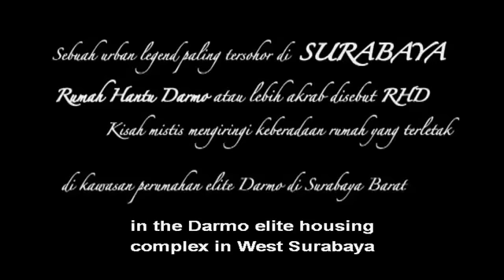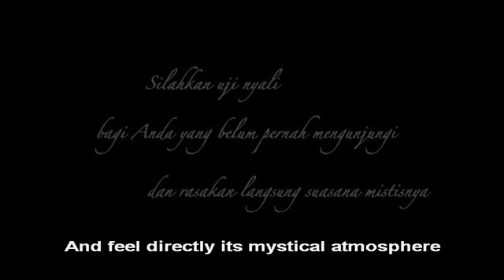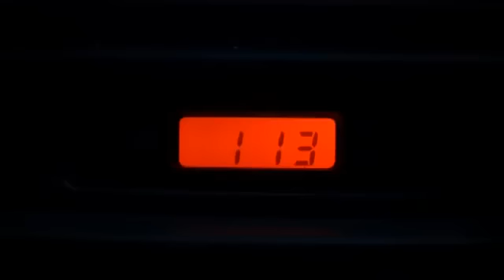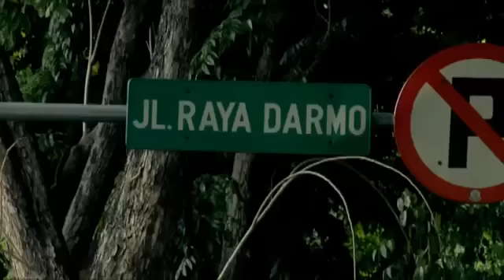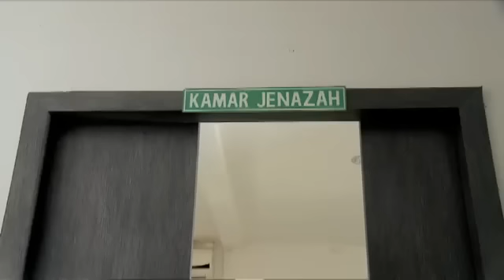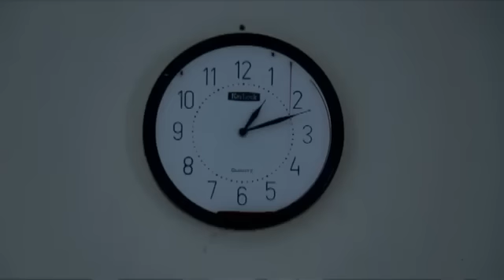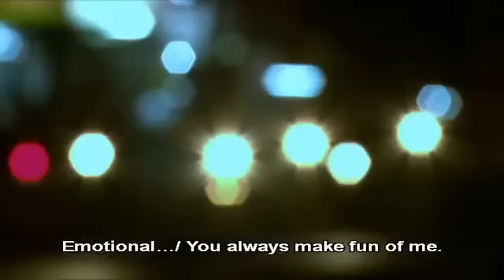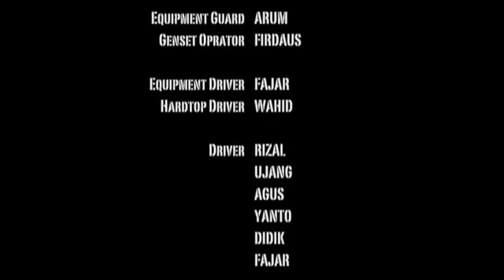Malam Suro di Rumah Darmo - Full Movie